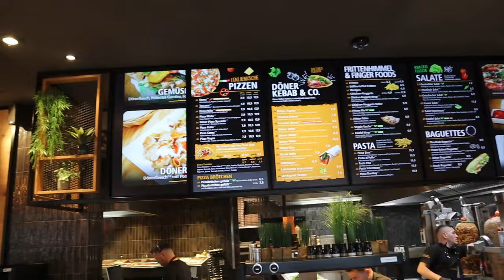IST DAS DER BESTE DÖNER?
Ich war bei Intermezzo in Ibbenbüren.